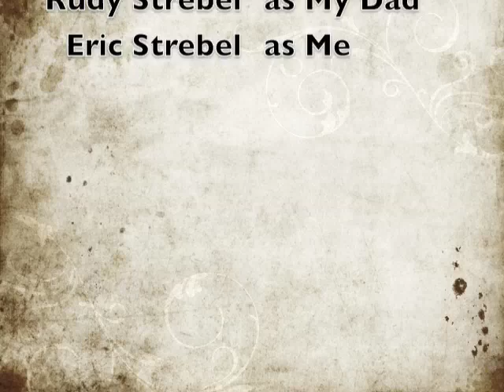Skiing with Rudy Strebel at Copper Jan 2010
I went skiing with my Dad at Copper Mountain after Xmas and we made a short video of our skiing day. It was a great day for skiing.